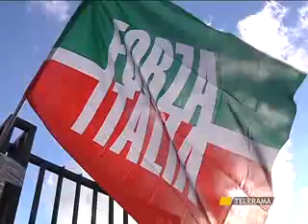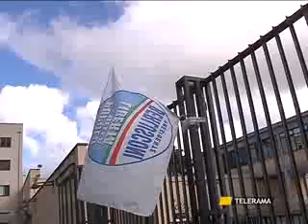FRANCAVILLA F. PRIMARIE PDL, AFFLUENZA BOOM PER LA PREMIERE FRANCAVILLESE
FRANCAVILLA F.
PRIMARIE PDL, AFFLUENZA BOOM PER LA PREMIERE FRANCAVILLESE